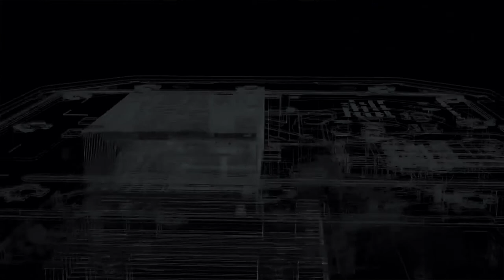Free HP Z2 Mini G3 with SOLIDWORKS Premium (Unboxing)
SpaceMouse Enterprise, CADMouse and CADMouse Pad also featured in this video